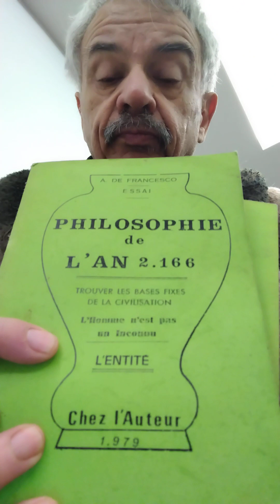Jacques Halbronn Astrologie Hommage à Antoine de Francesco (1908-1989).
Oeuvres  :  Philosophe de l'an 2166  (en 1979)
Manuel de némésis - Signes - décans - maisons - Aspects 1983

L'astrologue N°88
BARBAULT André
Edité par Editions traditionnelles, Paris, 1989
. 4e trimestre. 80p (140). BARBAULT Danièle François Mauriac Etude de thème BARBAULT André Les musiciens introvertis Psychologie et astrologie DAVID Ferdinand L'astrologie pour quoi faire ? Réflexions sur l¿astrologie PETITALLOT Patrice Données de naissance Données de naissance BARBAULT André Notes pévisionnelles Astrologie mondiale
BARBAULT André In Memoriam Antoine de Francesco Nécrologie.

de Francesco, Antoine
born on 28 July 1908 at 12:30 (= 12:30 PM )
Place Montrouge, France, 48n49, 2e19

French astrologer, author of the 1983 books "Manuel de Némésis: signes, décans, maisons, aspects," "Manuel de Pluton et philosophie: signes, décans, maisons, aspects" and "Manuel de Cérès."

Events
Death, Cause unspecified 23 October 1989
chart Placidus Equal_H.
Source Notes
Didier Geslain archive, 'Astrologues' pdf file, p. 72.